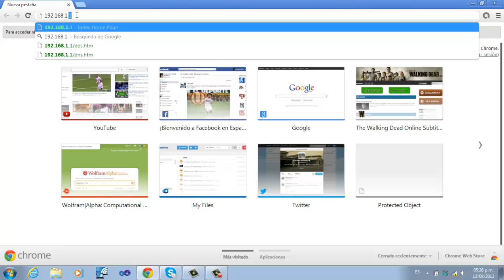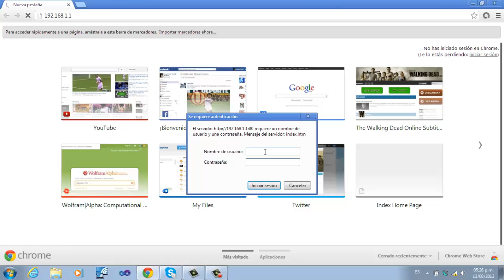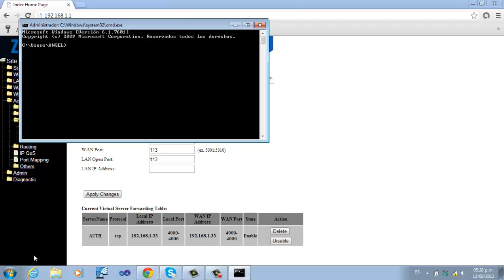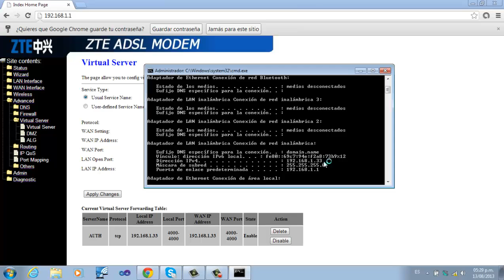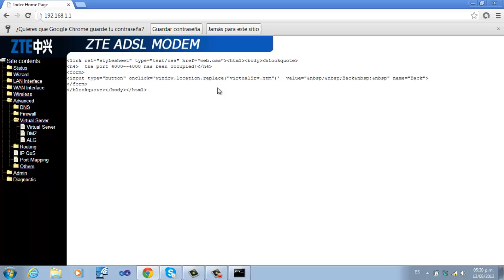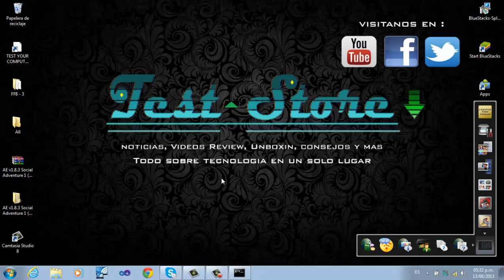Abrir Puertos de Moden Router - Como crear tu propio MMORPG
Para entrar a su Modem/Router escriban esto en la barra de direcciones...
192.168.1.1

User Defecto : admin
Pass Defecto : 1234

Abrir Los Puertos 4000